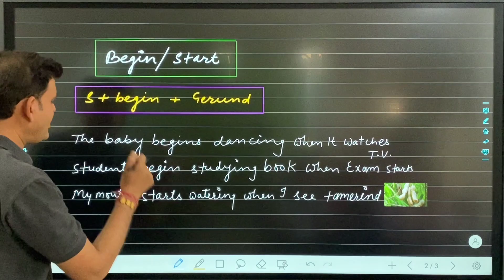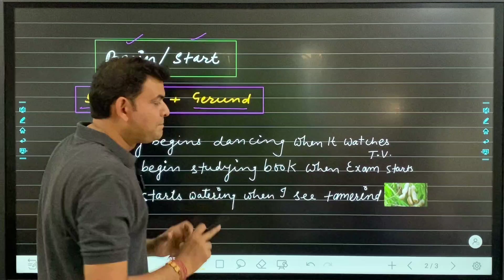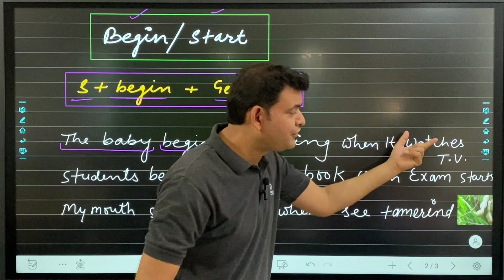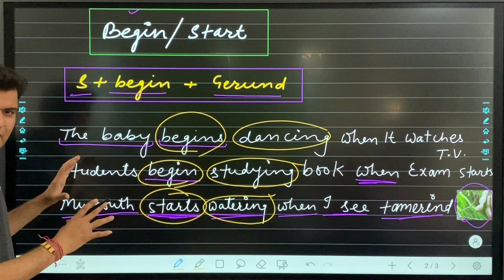कैसे बनाए "START" से English sentences || COLLINS KOTA || BY SHUBHAM SIR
English spoken || by Shubham sir

Welcome to Collins Institute Kota family, WHERE SUCCESS MAKES THE NOISE😇
Plz join telegram channel for updates and PDFs

English by Shubham sir
Learn english
Spoken english
Speaking english
अंग्रेजी बोलना सीखें
कैसे सीखे अंग्रेजी
अंग्रेजी की क्लास